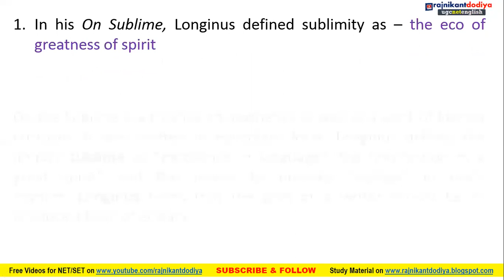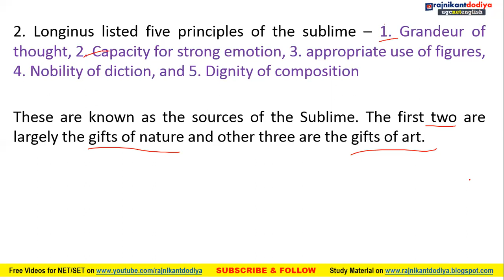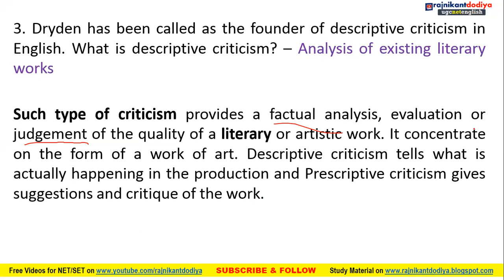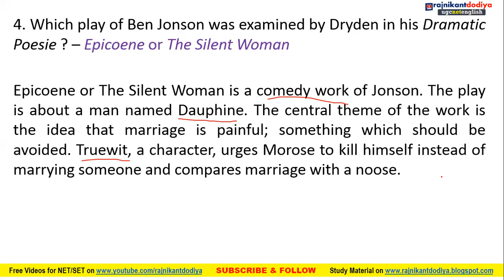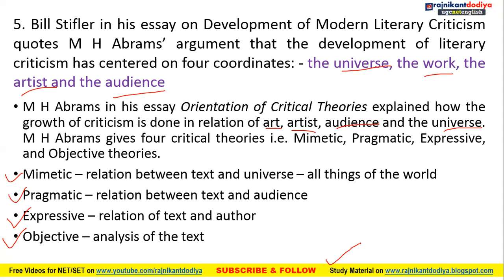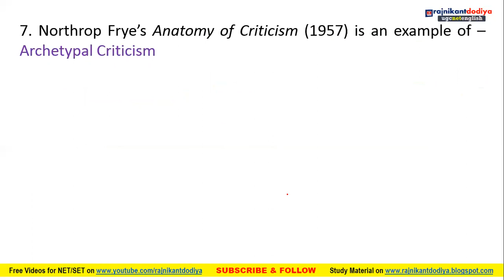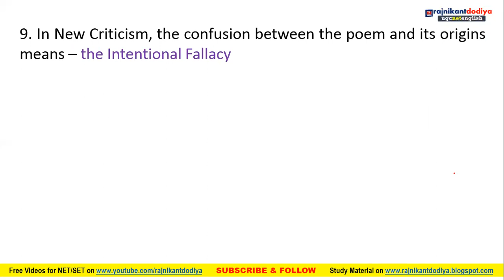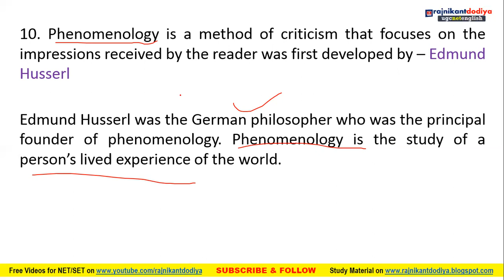One Liners with IMP Facts | Literary Criticism & Theory | Video Series on UGC NET English Literature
UGC NET English June 2024

Links of THE MOST IMPORTANT Books One must have to Qualify in UGC NET JRF and SET or TGT PGT DSSSB PhD Entrance exams in English Literature -

For Paper-1 General Paper
(1) NTA UGC Previous Years Solved Papers by KVS Madaan
(2) NTA UGC NET/SET/JRF: Teaching & Research Aptitude Paper 1 by KVS Madaan
(3) Paper 1 UGC NET General Paper Best Books Oxford NTA UGC Paper I for NET/SET/JRF - Teaching and Research Aptitude with solved papers

For Paper-2 English Literature
For All Units of Syllabus buy this - (1) WORLD LITERATURE IN YOUR FIST An Assortment of English Literature

For UNIT 1 to 4 buy these books:-
(1) A Compendious History of English Literature by R.D. Trivedi
(2) English Literature: Its History and Its Significance For the Life of the English speaking by William Long
(3) History of English Literature by Edward Albert
(4) A Short History of English Literature by Nayar

For UNIT 5 and 6, buy these books:-
(1) The Story of English in India
(2) Pedagogy Of English by Sneh Lata Chaturvedi

For UNIT 7, buy this best seller book:-
(1) An Introduction to Cultural Studies by Pramod Nayar

For UNIT 8 and 9, buy these books:-
(1) Contemporary Literary and Cultural Theory by Nayar
(2) A Glossary of Literary Terms by M.H. Abrams and Geoffrey Galt Harpham
(3) An Introduction to English Criticism by Prasad B
(4) A New Approach to Literary Theory and Criticism by R.S. Malik (Author), Jagdish Batra

For UNIT 10 Research Methods, Buy these Books:-
(1) Research in Literature and Language: Philosophy, Areas and Methodology Paperback by H.V. Deshpande
(2) Research Methods in English by M.P. Sinha

For Best MCQs of All Units of English and Paper 1, Buy these Books & Guides:-
(1) English for UGC-NET/JRF/SLET Paper II and III and other Competitive Examinations: Objective Type Questions by R.S. Malik (Author)
(2) An Objective History of English Literature Through Multiple-Choice Questions (for UGC-NET/SLET,TGT & PGT)
(3) An Objective & Analytical Approach to English Literature for UGC NET-JRF/SLET/SET/PRT and Other Examinations
(4) Trueman's UGC NET English Literature by B.P. Panigrahi
(5) NTA UGC (NET/JRF/SET) ENGLISH Literature Paper 2 2019 by Arihant Experts

For Latest Updates of UGC NET and Practice of English Literature, Join

Dear Learners,
Dr Rajnikant Dodiya is an Assistant Professor of English at H M Patel Institute of English Training & Research, Vallabh Vidyanagar, Gujarat (India). He has initiated this online teaching classes on free of cost. No fees or charges for UGC NET SET JRF guidance, coaching as well as videos; but it doesn't mean that all these are not worthful. It is based on the experience and knowledge of Rajnikant Dodiya Sir which can be helpful to you a lot while preparing for UGC NET in English and also for TGT PGT DSSSB PhD MPhil Entrance Tests. This channel is aimed at providing the best coaching and guidance to NET/JRF and SET in English Aspirants all over India. Major literary events, groups and movements, important theories and pedagogy of English language are key areas of this online learning platform.